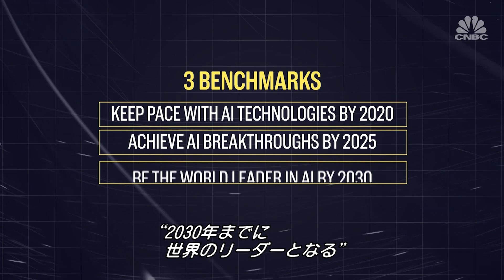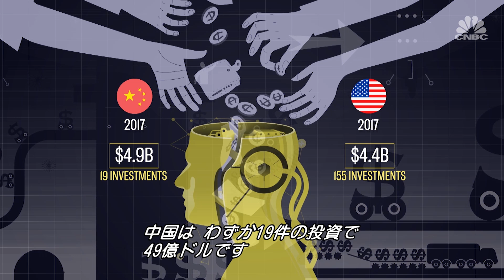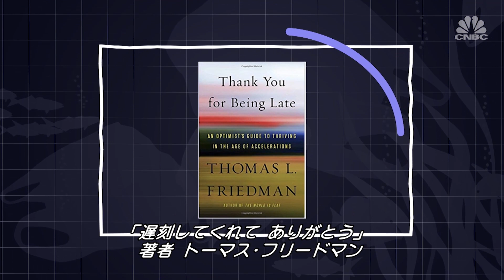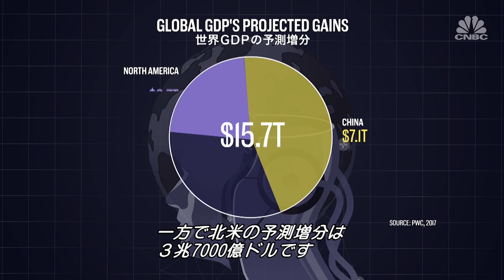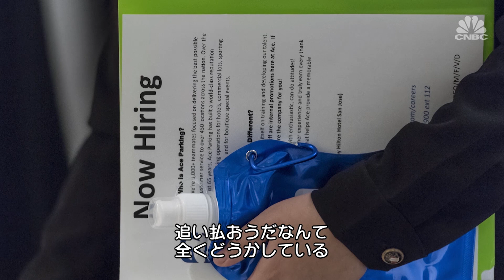AI大国になるのはどこ？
AI時代、データは『石油』と言われている。この先10年は米国が優位と言われているが、既に中国が優位と言う専門家も。その理由は、中国は膨大なデータを入手しているから。AI大国覇権争いはアメリカの移民問題も関係している！？